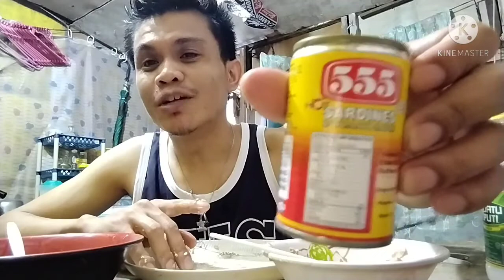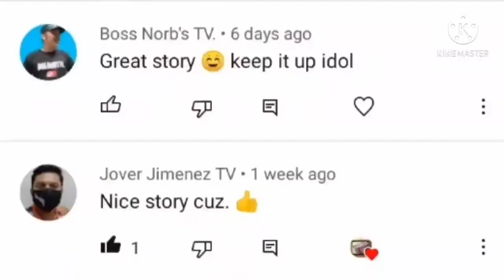Mukbang itlog na pula at sardinas na pula|Boy Duwag